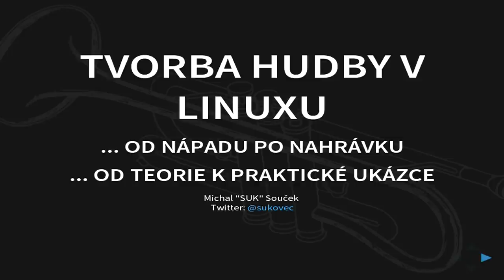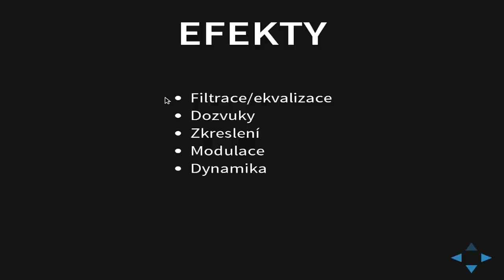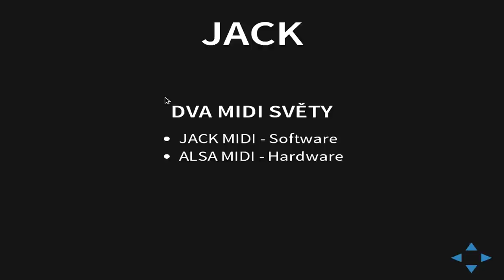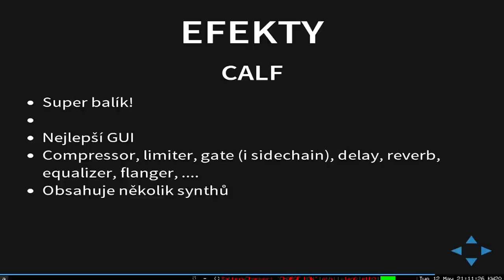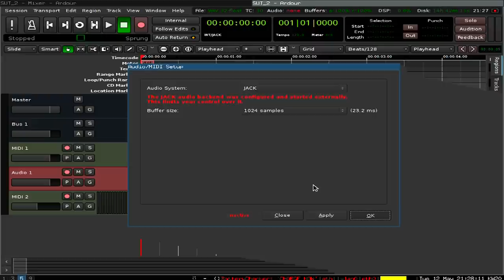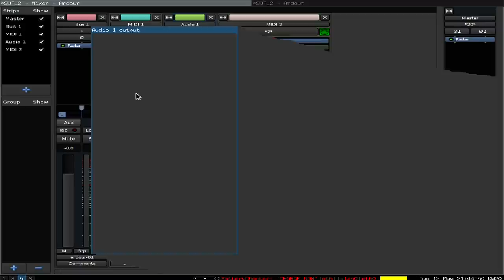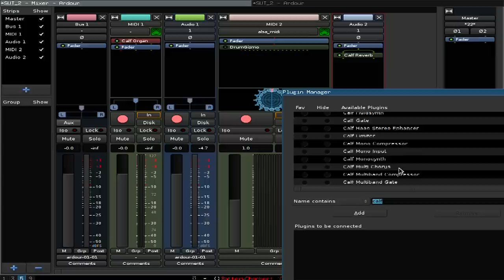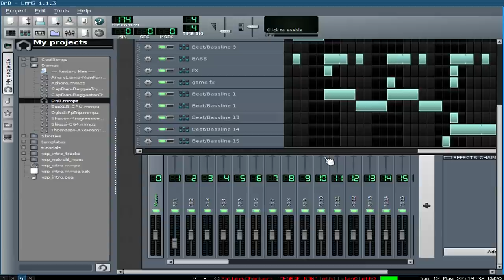Tvorba muziky v Linuxu (Michal Souček)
Jak dělat hudbu v linuxu? Od skládání po nahrávání, syntéza zvuku, MIDI, efektové pluginy.

Seminář z cyklu SUT.SH - záznam z 11. května 2015.